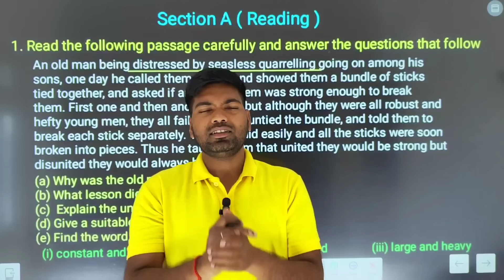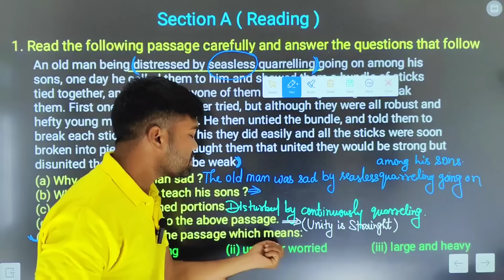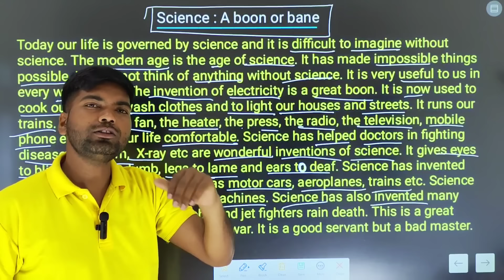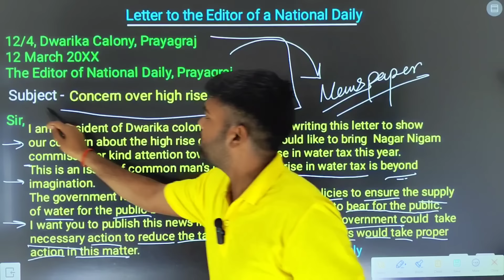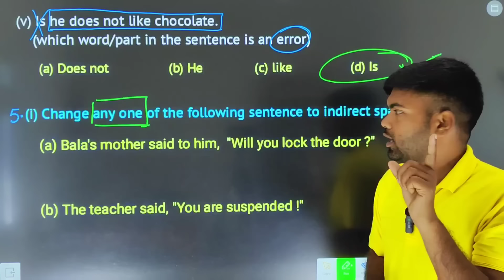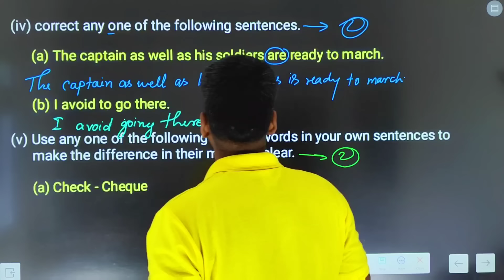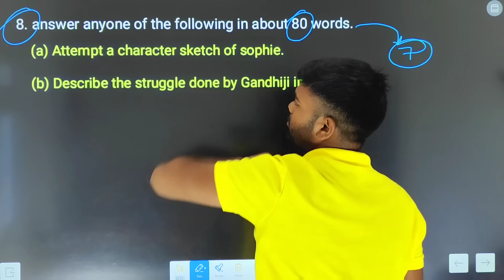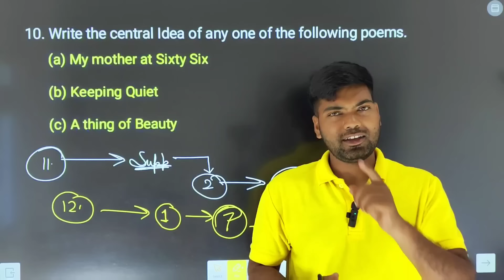Class 12 Complete English🔥| 100 में 100 की तैयारी | Class 12 English Important Topics 2024